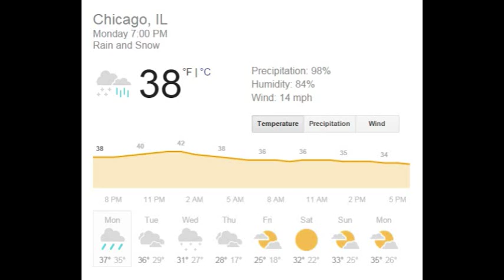More Than 1,000 Flights Canceled As Winter Storm Wallops Chicago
More than 1,000 flights were canceled Monday as a winter storm pelted the Chicago area with ice, sleet and snow. As of 3:30 p.m., more than 900 flights were canceled at O'Hare International Airport and more than 210 flights were canceled at Midway Airport.